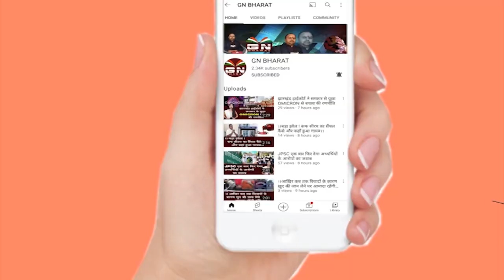Lohardaga || पंचायत चुनाव को लेकर जिले डीसी और एसपी ने मतदान केंद्रों की ले रहे हैं जायजा